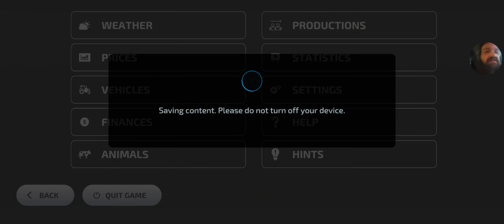Neubrunn/ FS 23/ Ep 44/ Mobile/ We have corn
A couple of new fields also. We bought two fields so we can get some corn for the cereal factory